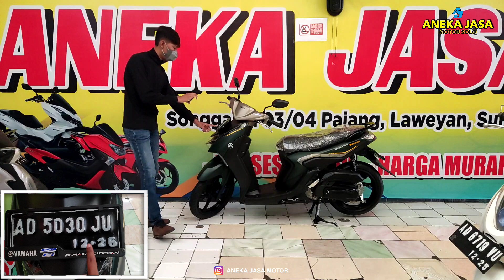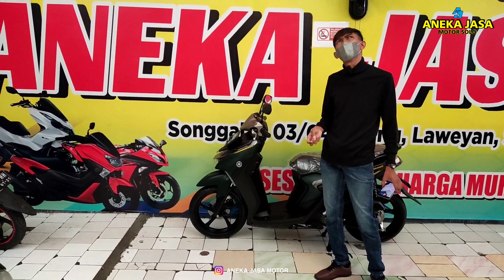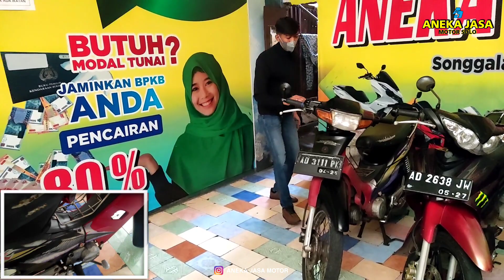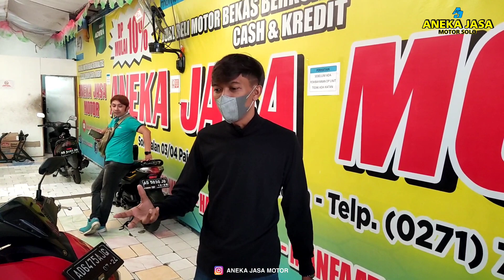Vario, Aerox kenapa laris banget - ANEKA JASA MOTOR | Referensi Harga Motor Bekas